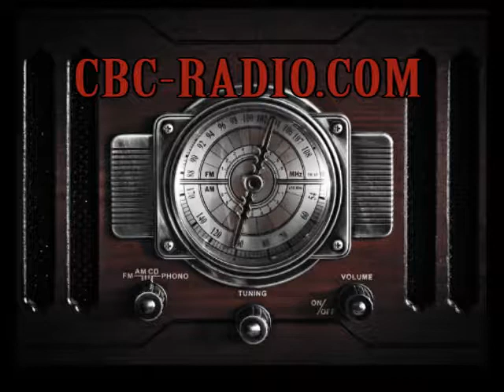Radio News 7-5-17